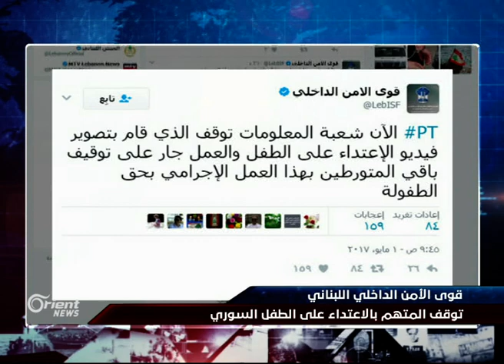youtube video #-9TcvCbTah0